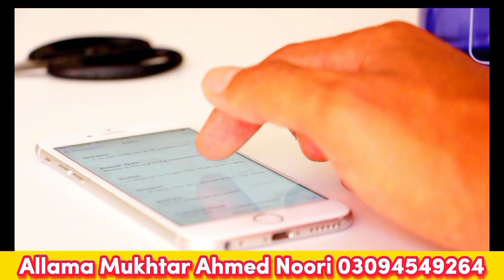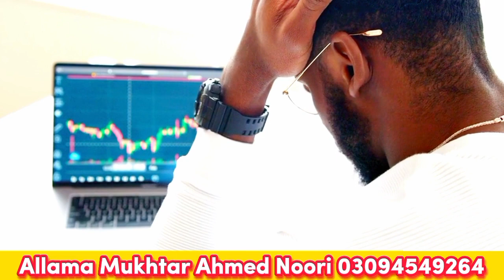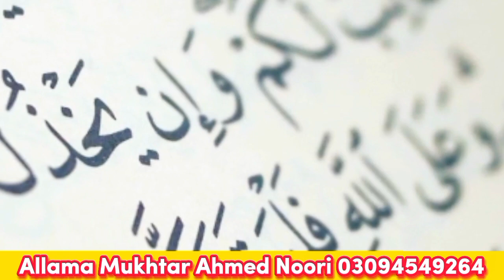Sunehri Alfaz/ quotations in Urdu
here guys i am allama mukhtar ahmed noori and i am here this channel . This channel is just for  islamic content , I AM  responsible for all the details that i provide in my videos.
follow the rules of quran and sunnah. islam is the name of justic and peace.